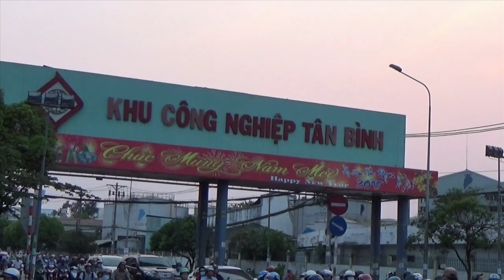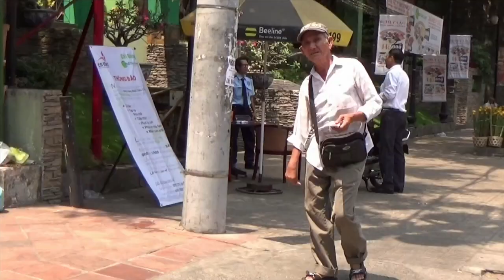19/03/15 - PHÓNG SỰ TỪ VIỆT NAM: Số phận của những người lao động cao tuổi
Tỉ lệ người cao tuổi tại Việt Nam đang tăng nhanh nhưng mức lương hưu còn thấp, phần đông họ sống dựa vào gia đình hay tự làm việc để nuôi sống bản thân với đủ mọi nghề như lượm ve chai, bán vé số. Phóng viên SBTN tại Việt Nam đã thực hiện một vài cuộc phỏng vấn với một số người cao tuổi. Mỗi người một hoàn cảnh, nhưng nhìn chung họ đều không được sự trợ giúp từ phía nhà nước CSVN. Mời quý vị theo dõi phóng sự sau đây.